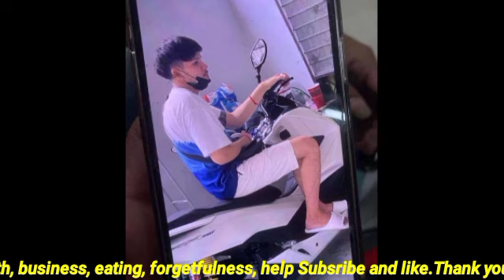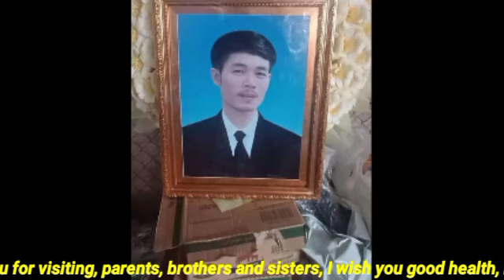ស្រណោះណាស់ ក្រោយបាត់បងម្ចាស់ប្រុសជាទីស្រលាញ់ សនកមួយក្បាលនេះ បាយក៍លែងសុី ទឹកក៍លែងផឹក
ស្រណោះណាស់ ក្រោយបាត់បងម្ចាស់ប្រុសជាទីស្រលាញ់ សនកមួយក្បាលនេះ បាយក៍លែងសុី ទឹកក៍លែងផឹក It's a pity after the loss of the beloved prince, this dog is no longer drinking water.